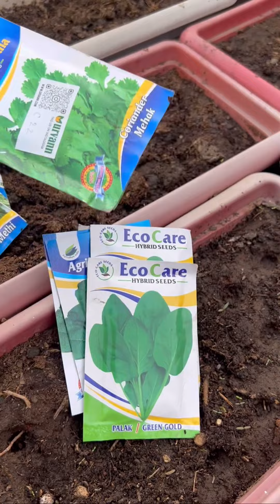Laga lijiye winter vegetables ke seeds